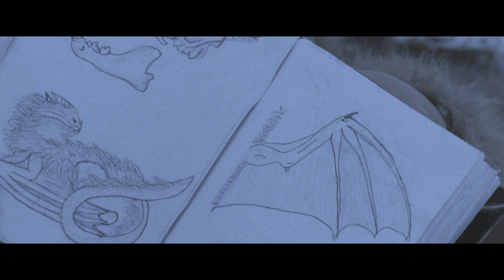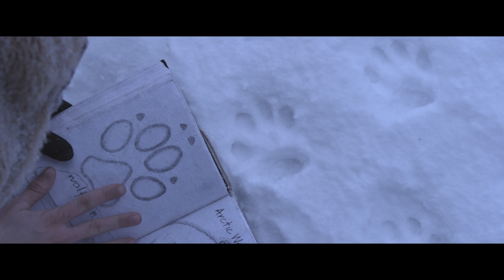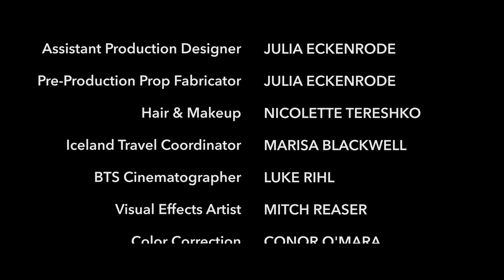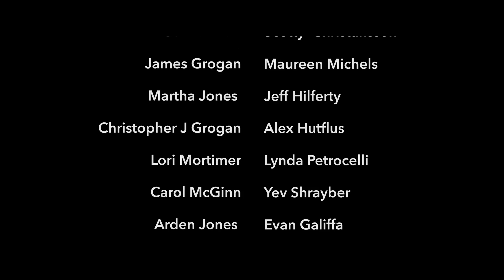Return safely (2017 short film)